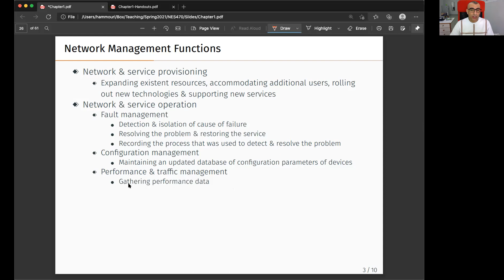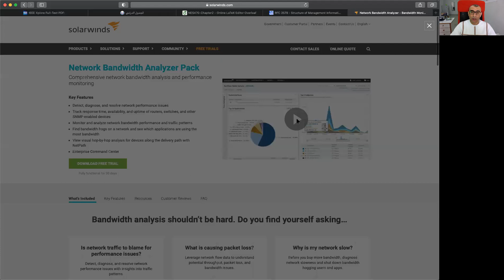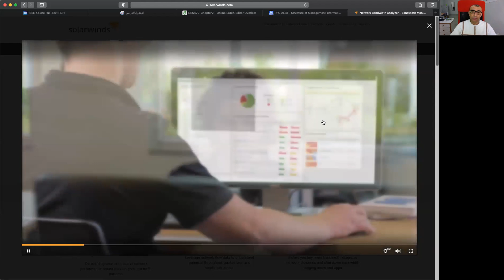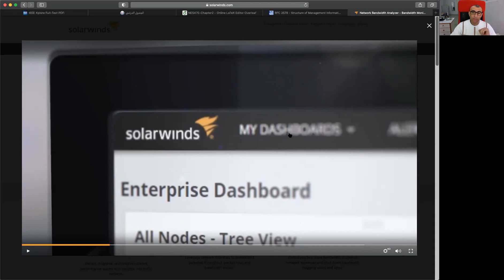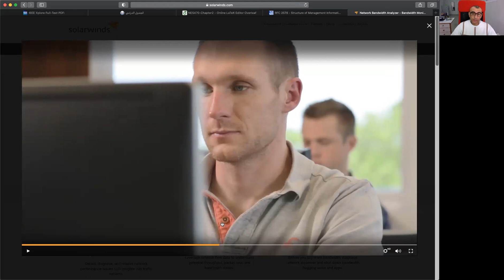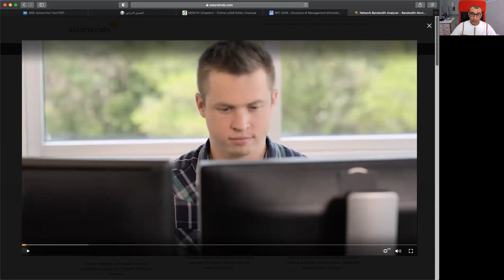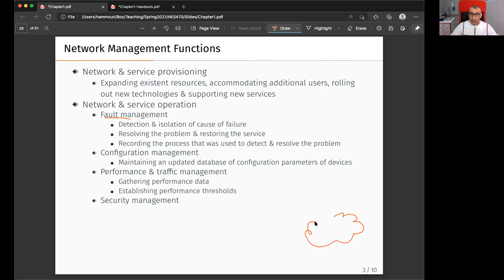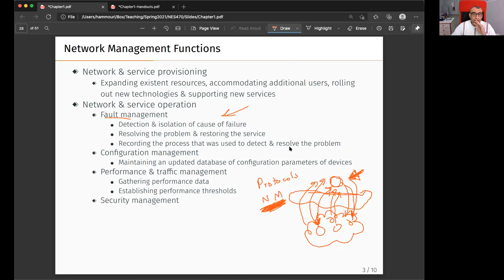Chapter 1---Part #3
Topics Covered:

1. Network Management Functions (Continued)
2. Case Study: SolarWinds® NPM